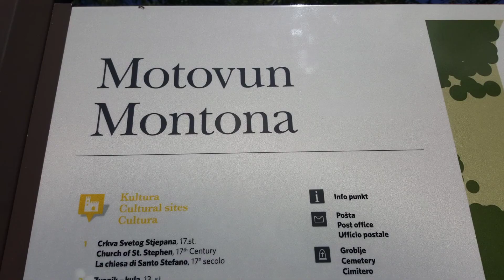Projekt 80 | Tag 384 | 19.08.2022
Tag 384 im Projekt 80!

Joggen, Klettern und essen am Meer!

Projekt-80-Links zu